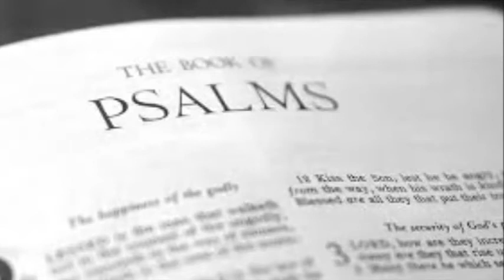Dan Schneider Video Interview #66: On Hart Crane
The great American poet has his life and work detected.

Interview with Niall Munro and Langdon Hammer was recorded on Sunday, 2/21/16, via Skype, using Litecam. All copyrights for questions and answers belong to Dan Schneider, Cosmoetica, and the Interviewees.

Interview subjects:
0:22 - Introduction
0:35 - Chaplinesque
1:48 - The Book On Crane
28:37 - Love Me, Chaplin
29:44 - Crane's Youth
51:24 - City Lights
53:10 - Crane The Poet
2:00:34 - O Carib Isle!
2:02:24 - Voyageur
2:05:55 - Crane's Legacy and Closing Remarks
2:23:38- The Broken Tower